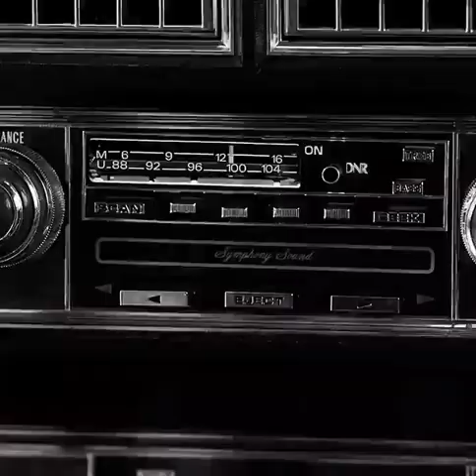AHS: double feature: death valley | edit